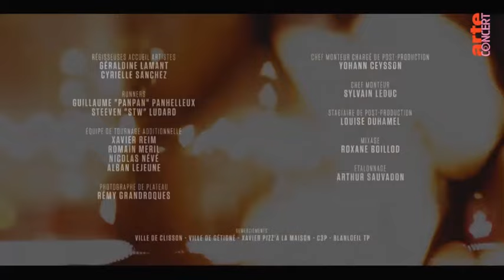Laura Cox @ Hellfest from Home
Laura Cox @ Hellfest from home - ARTE Concert - 2021